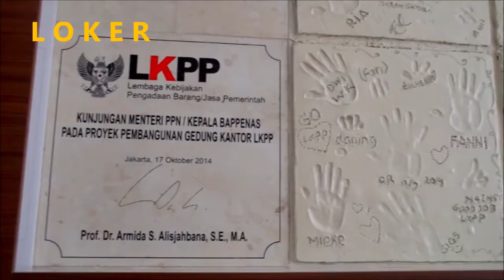Lowongan Lembaga Pemerintah LKPP Lowongan Kerja Hari Ini Lowongan Kerja Terbaru Lowongan Kerja 2022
Paling lambat Selasa, 11 Januari 2022, Pukul 12.00 WIB.
Daftar calon kandidat  yang terpilih akan dihubungi lebih lanjut oleh Pejabat Pengadaan pada Biro Hubungan Masyarakat, Sistem Informasi, dan Umum, LKPP melalui telepon atau email untuk mengikuti tahapan rekrutmen selanjutnya.